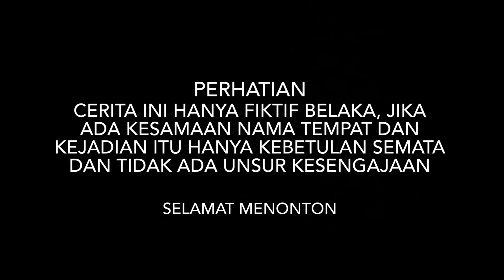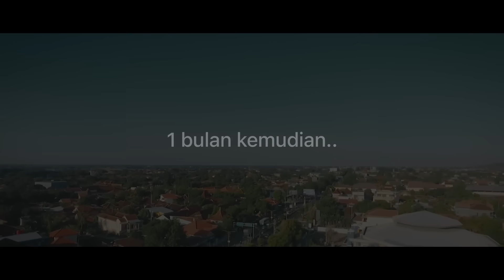RELA JUAL MOTORNYA DEMI BIAYA KULIAH PACARNYA, TAPI MALAH DIHINA & DITERTAWAKAN MISKIN!! ternyata..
TERIMAKASIH TEMAN-TEMAN
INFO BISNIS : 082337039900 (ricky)